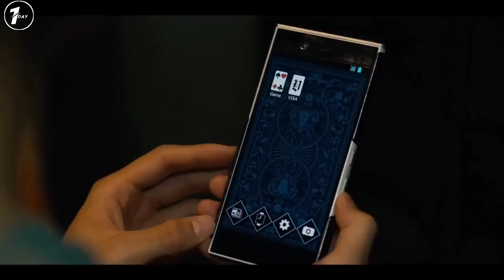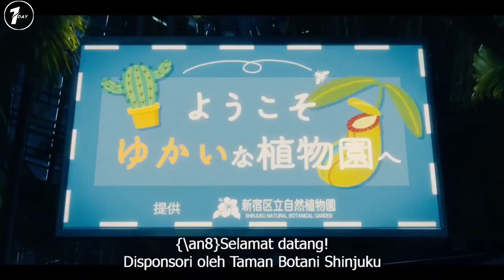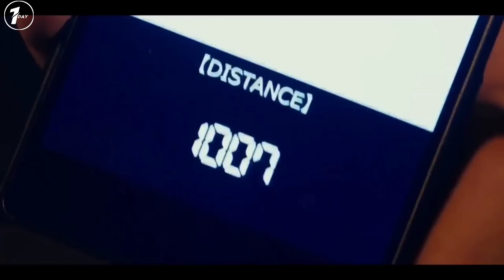BERJUANG BERTAHAN HIDUP SAAT SEMUA ORANG MENGHILANG / ALUR CERITA ALICE IN BORDERLAND SEASON 1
Alice in borderland merupakan sebuah series yang mengisahkan tentang permainan mematikan dimana para peserta harus memenangkan permainan jika ingin bertahan hidup.

Judul : Alice In Borderland
Rilis : 2020 (Season 1)
Copyrighted by Netflix

SELAMAT MENONTON.